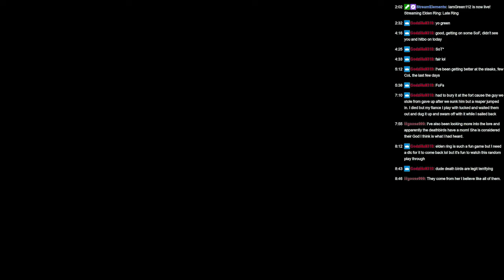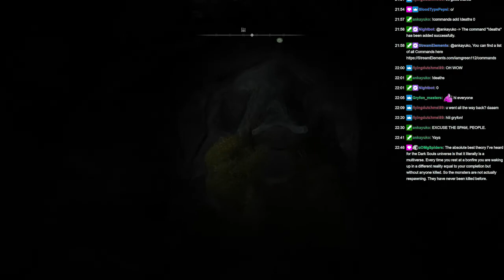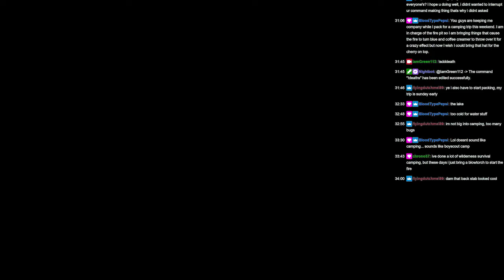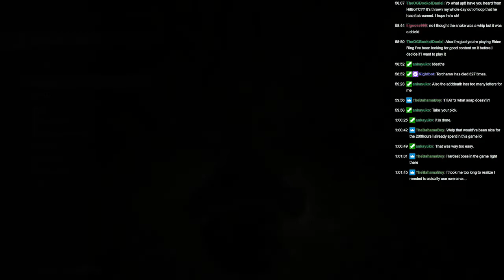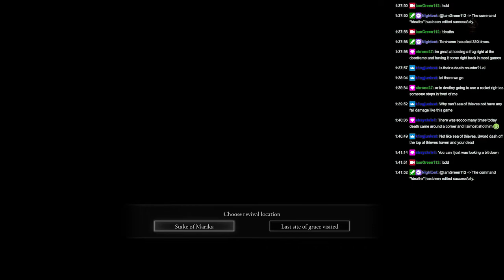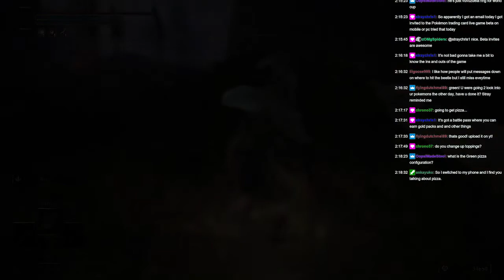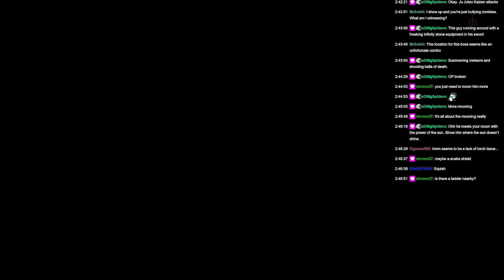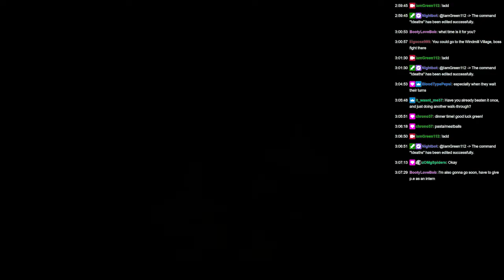Elden Ring Randomizer Part 10